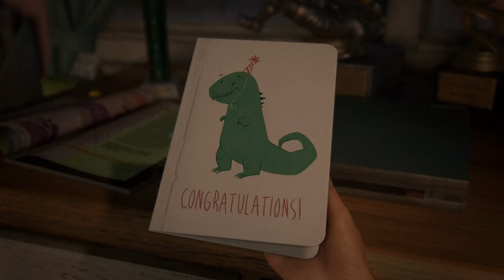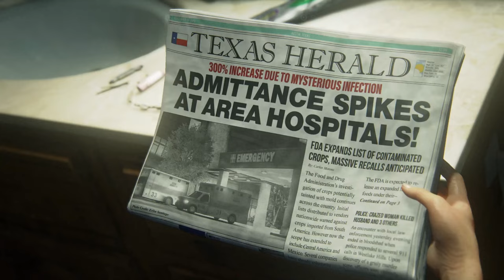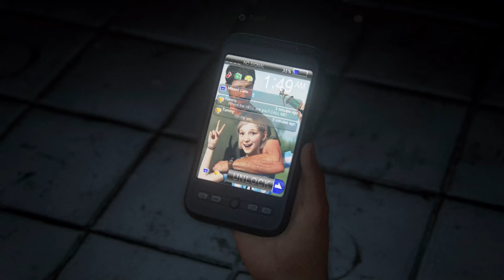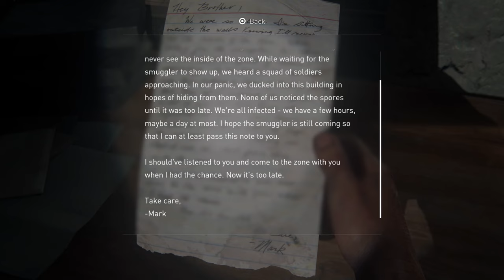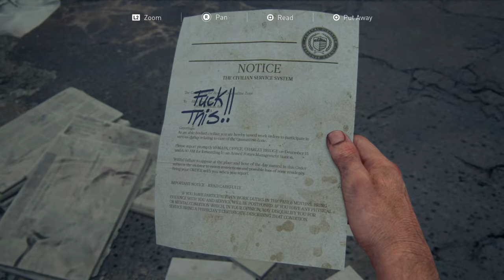"Sarah" The Last of Us Gameplay Part 1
Welcome to the channel and yes we're picking up our backpack and heading out to find a cure on this new gameplay for The Last of Us Part 1. This is the highly PS5 build from the ground up remake and this game does not disappoint. As a father Joel is trying to figure out what the heck is going on one evening when all hell breaks loose. We meet up with our brother Tommy and trying to get my daughter Sarah and us to safety. Wherever that is. LETS GOOO!